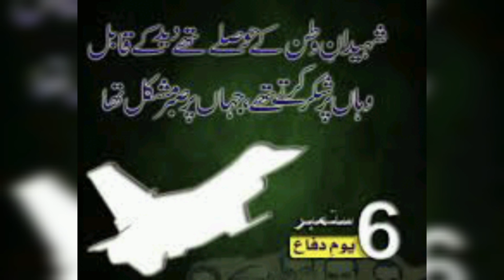6 September Defence Day 2022 || manahil Usman